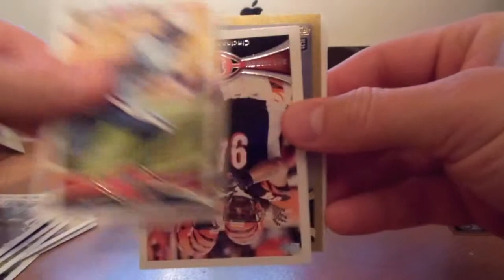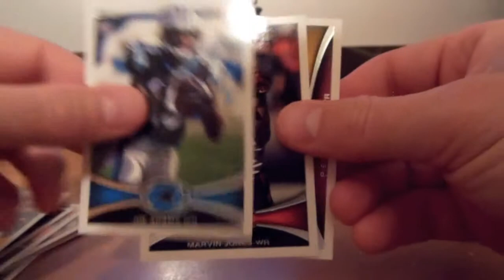Football Pack Break - Three 2012 Topps Packs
I haven't uploaded anything in a couple weeks. I'm finally starting to feel better after a month of being sick. I'm glad I am back to opening packs and posting videos!

New pack openings every Monday.
Random Thursday uploads too!

A Like and a click of the Sub button is always appreciated! :D